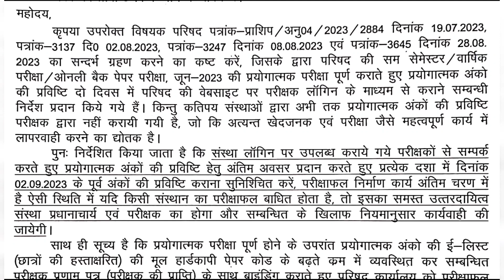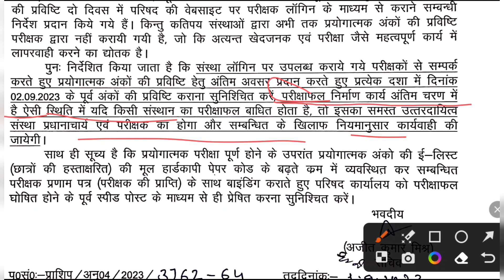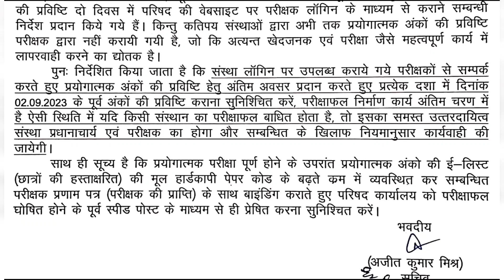BTEUP पॉलीटेक्निक डिप्लोमा सम सेमेस्टर परीक्षा जून 2023 रिज़ल्ट अपडेट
BTEUP पॉलीटेक्निक डिप्लोमा सम सेमेस्टर परीक्षा जून 2023 रिज़ल्ट अपडेट  । UPBTE रिज़ल्ट जून 2023 कब तक आएगा । UPBTE/BTEUP result June 2023 latest news today । bteup latest news today update